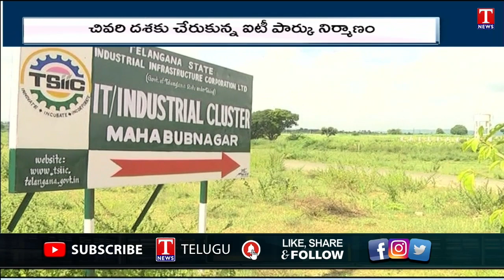Special Story on Palamuru Industrial Hub Development Under CM KCR Regime | BRS Party | T News